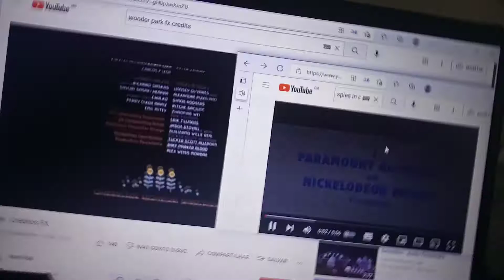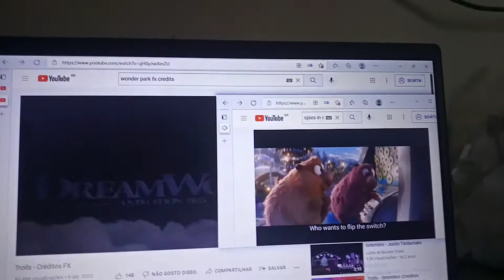trolls (2016) end credits (Maldonado network credits 2020)